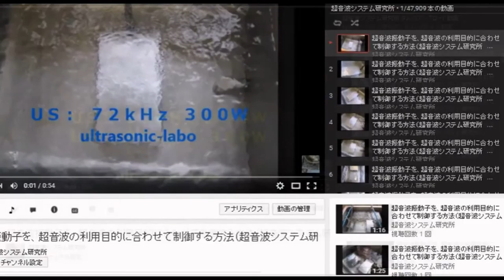Ultrasonic experiment photo 超音波実験写真（超音波研究に関する実験写真）